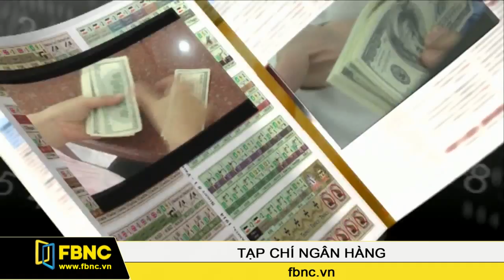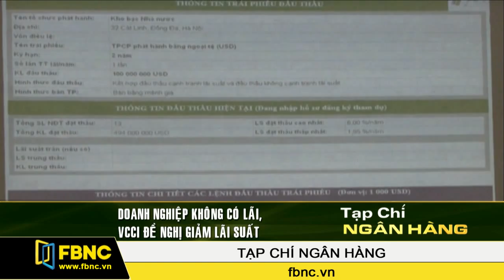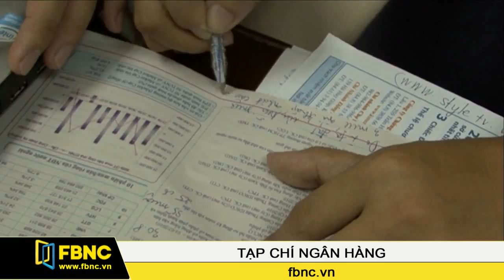FBNC - 25/09/2015: Tạp Chí Ngân Hàng (Phần 1)